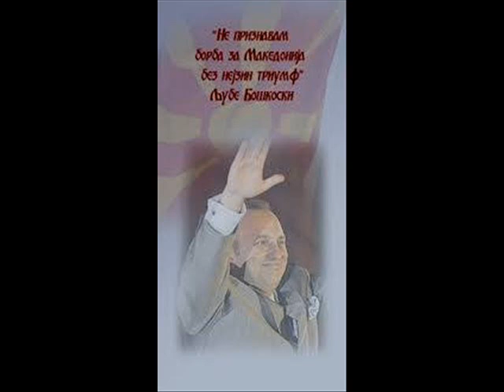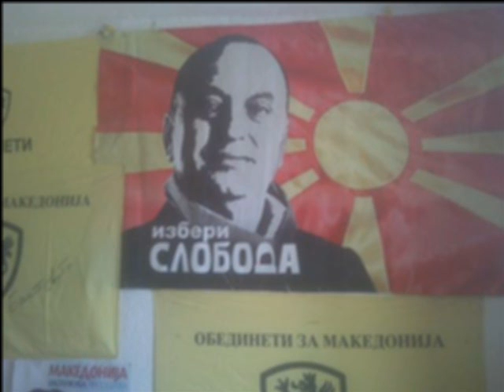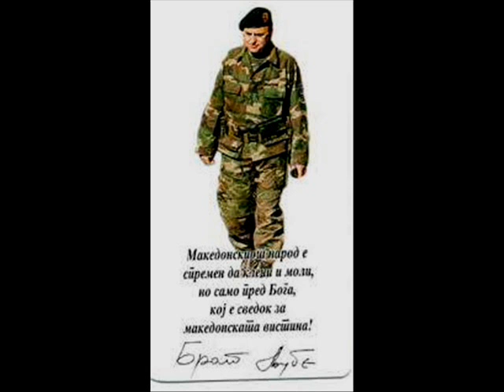LJUBE 1 - Poslusajte Patrioti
НАЈГОЛЕМИОТ ПАТРИОТ НА МАКЕДОНИЈА
СЛОБОДА ЗА БРАТ ЉУБЕ